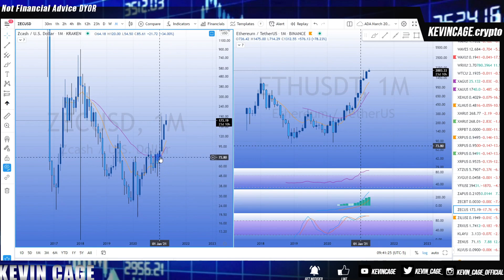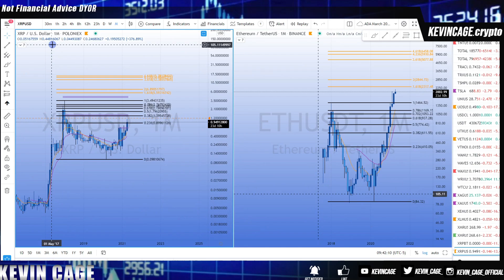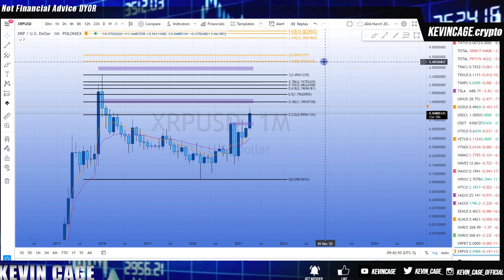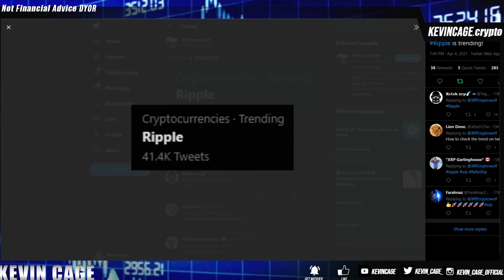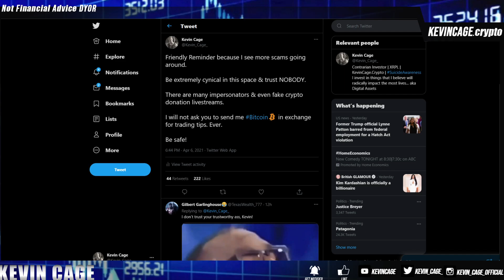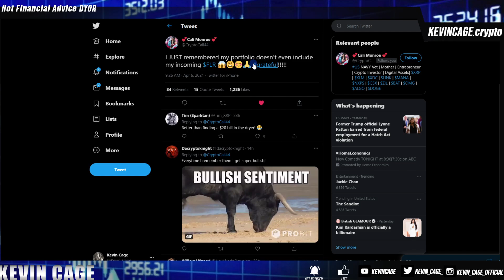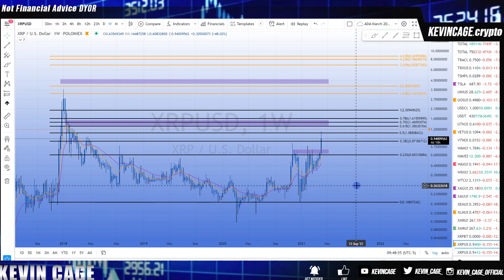JUST GETTING STARTED for Ripple XRP Price Chart $2.00+ On The Way ZOOM OUT